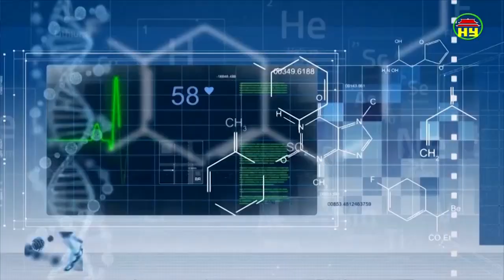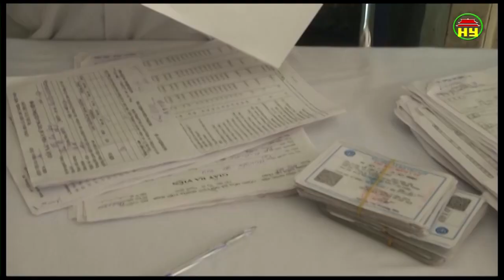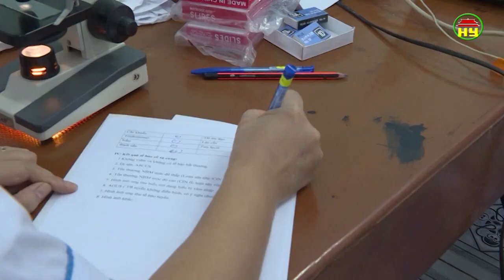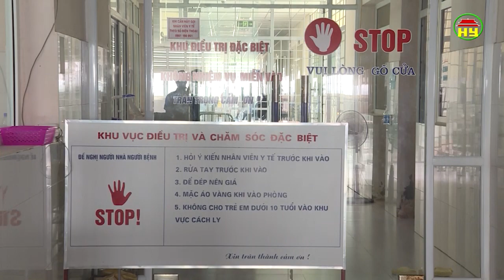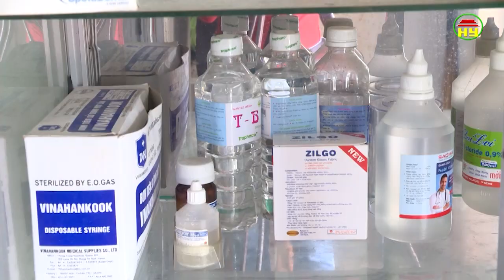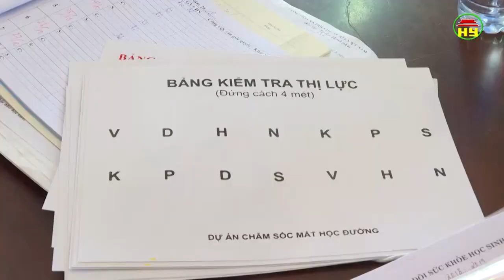Tạp chí sức khỏe và đời sống số 328 ngày 29/10/2018